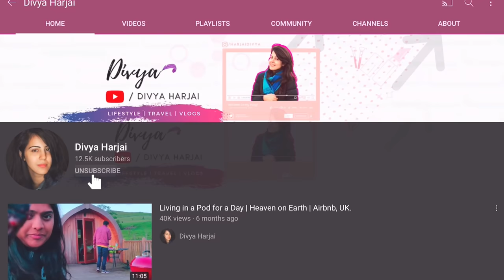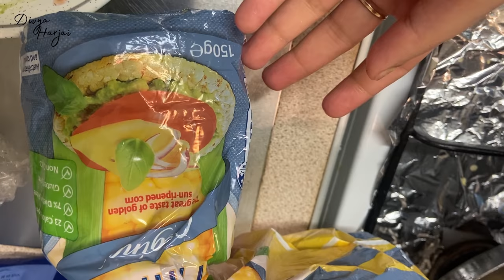Avocado Toast | Very Tasty and Simple to Make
Avocado Toast | Healthy Eating

On this channel I upload videos related to beauty, skin care, hair care, lifestyle, fashion and my weight loss journey through Intermittent fasting.